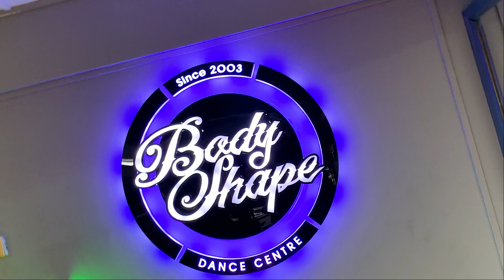𝐓𝐫𝐞𝐧𝐝𝐲 𝐂𝐥𝐚𝐬𝐬 | 𝐃𝐚𝐧𝐜𝐞 𝐰𝐢𝐭𝐡 '𝐒𝐡𝐨𝐨𝐧𝐠! - 𝐓𝐚𝐞𝐲𝐚𝐧𝐠 𝐟𝐭.(𝐋𝐈𝐒𝐀)'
𝗪𝗲𝗲𝗸𝗱𝗮𝘆 𝟰-𝟱 𝗽𝗺 𝗰𝗹𝗮𝘀𝘀 မှာ 𝗦𝗵𝗼𝗼𝗻𝗴! သီချင်းလေးနဲ့ 𝗟𝗜𝗦𝗔 အပိုင်း ကထားတာလေး 🤩🤩🤩
ဒီလိုလေးတွေ ‘က’ ချင်ရင် 𝗪𝗲𝗲𝗸𝗱𝗮𝘆 𝟰-𝟱 𝗽𝗺 လာခဲ့နော်
Trainer - Cherry

video အကြည်လည်း download လုပ်လို့ ရပါတယ်

 သင်တန်းအကြောင်း အသေးစိတ် စုံစမ်းချင်ရင်တော့ ဒီဖုန်းနံပါတ်လေး 📞𝟬𝟵-𝟳𝟵𝟴𝟴𝟱𝟱𝟲𝟲𝟬 📞ကို
(မနက် 9 နာရီမှ ညနေ 6 နာရီအတွင်း) ဒါမှမဟုတ် Page ရဲ့ Cb မှာလည်း လာရောက်စုံစမ်းနိုင်ပါတယ်ရှင်။

𝐁𝐨𝐝𝐲 𝐒𝐡𝐚𝐩𝐞 𝐃𝐚𝐧𝐜𝐞 𝐂𝐞𝐧𝐭𝐫𝐞
27 လမ်း၊ 76, 77 ကြား
ချမ်းအေးသာစံ
မန္တလေးမြို့